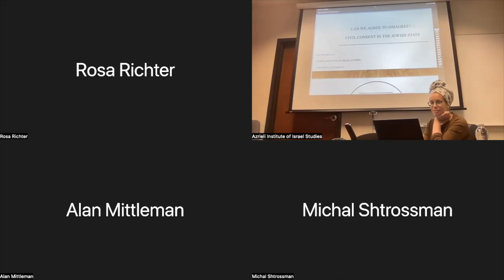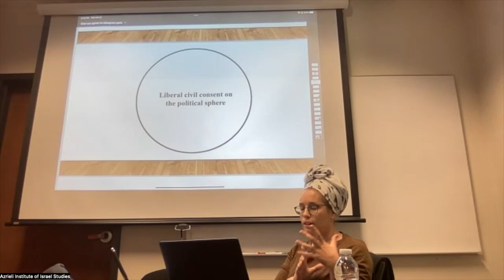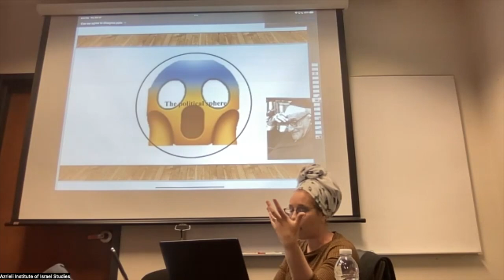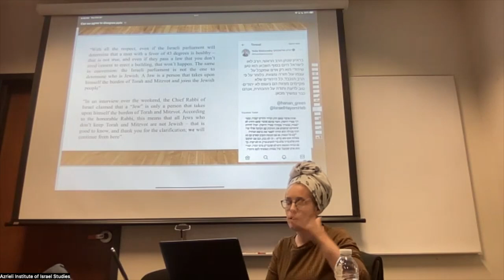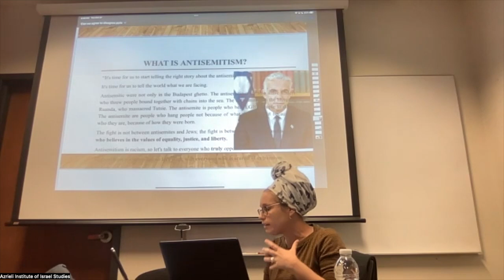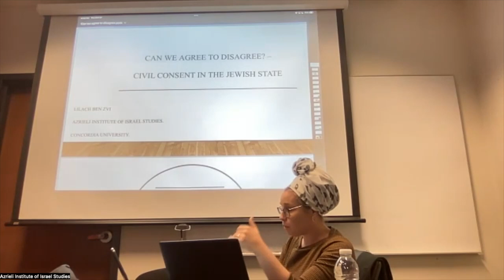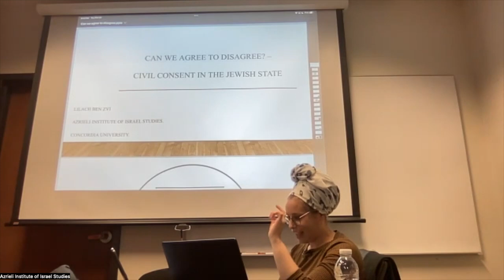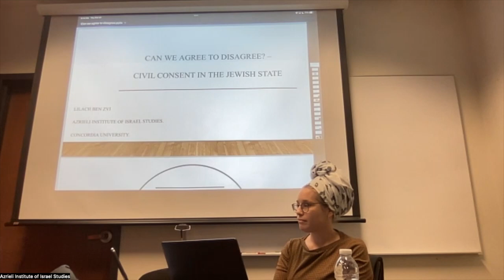"Can we agree to disagree? Civil consent in the Jewish state" Talk with Dr. Lilach Ben-Zvi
On Thursday, 27 October, 2022, the Azrieli Institute of Israel Studies hosted a talk with Dr. Lilach Ben-Zvi.

About the talk:
The effort to achieve and preserve civil consent concerns political thinkers and modern societies. Looking at the Israeli case, I will discuss the possibility of agreeing in a modern, pluralistic and divided society. Is the way for civil collaboration passing through the acknowledgment of the inability to agree upon values and the abandonment of the liberal ideal for a harmonious society?

Biography:
"I'm a research fellow at Shalom Hartman Institute in Jerusalem. I wrote my Ph.D. at Haifa University, where I'm also teaching about the public sphere in the modern state. My research topic is the ability to create and preserve civil consent in the modern state, considering the constant cultural division and the permanent existence of minority groups. I confront this question by analyzing the political theory of Yeshayahu Leibowitz and his attitude to the political sphere, the state of Israel, and the Israeli- Palestinian conflict."